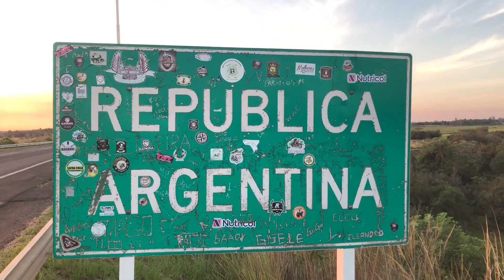NGFEDERAL - GANADORAS DEL SORTEO DE NORTE GRANDE FEDERAL- MES DE LA MUJER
GANARON CELULARES